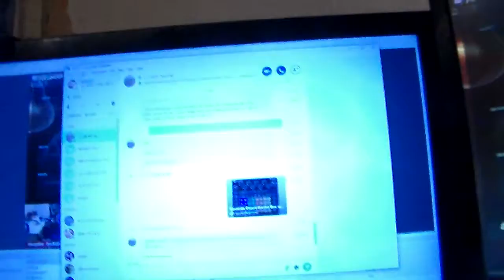[vlog] no shave november ep 2